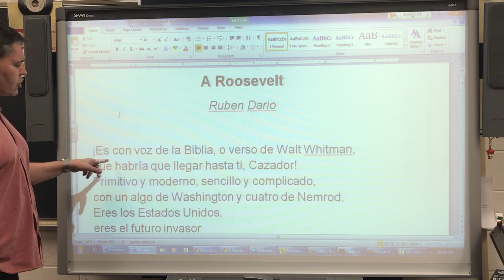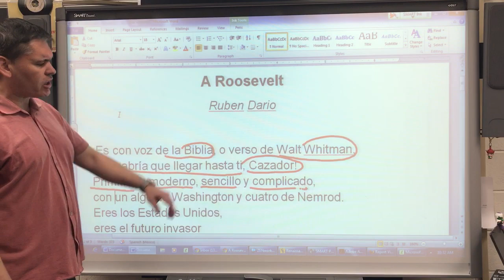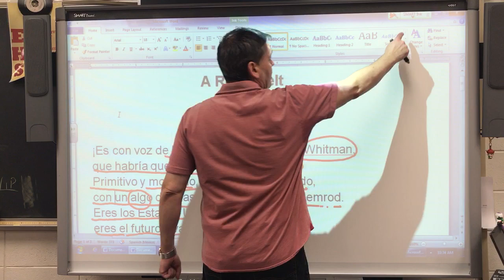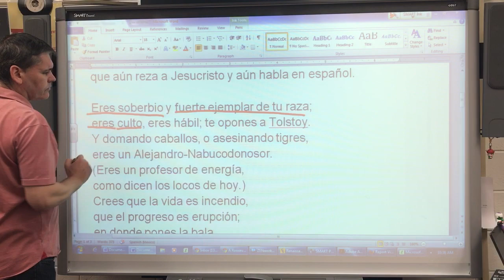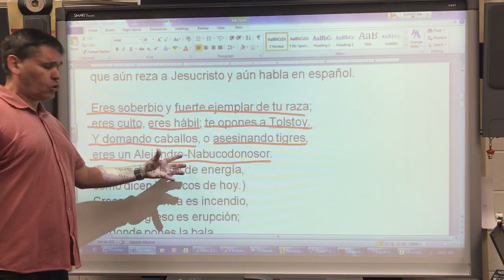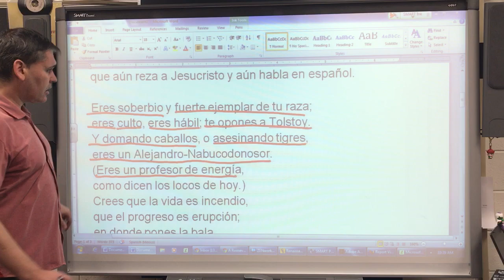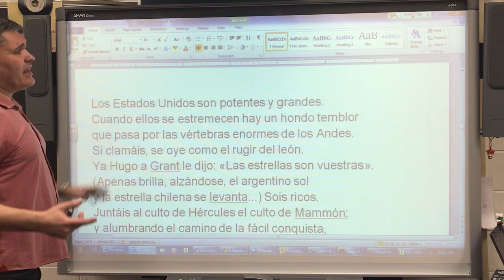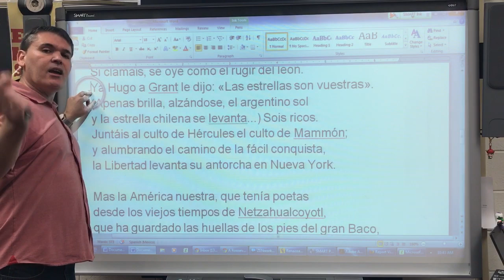Roosevelt Restructura Interna Parte A